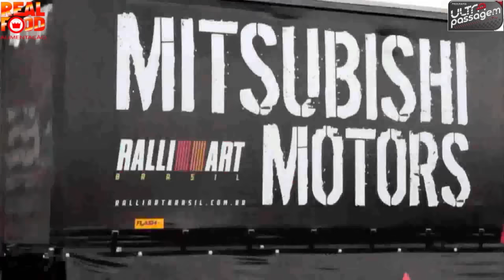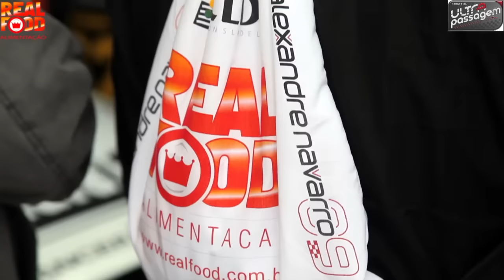#09 Alexandre Navarro - Mitsubishi Lancer Cup 2015 - Etapa 04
P1 Filmes
Cam 1: GLAUCO GUERIN / Cam 2: Alda S.Lima / Cam 3: Fabiano Esteves
Estúdio Vila Olímpia- São Paulo-SP